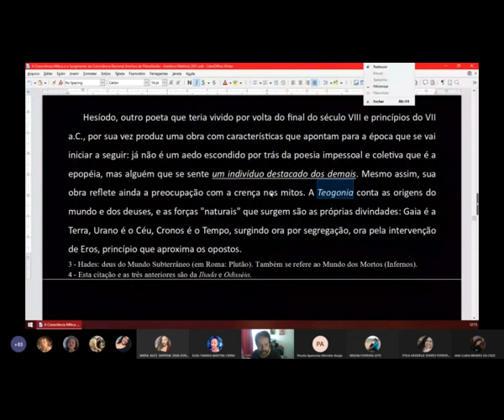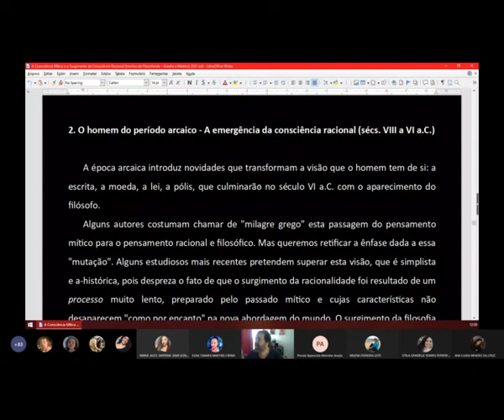Deus é você (antropomorfismo: Filosofia I - aula 06 - 14 set 2021)